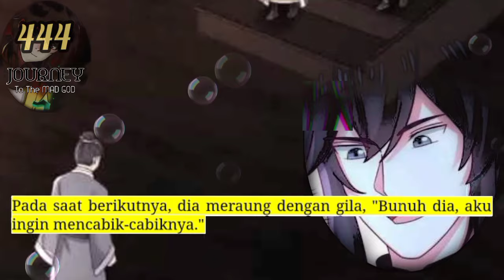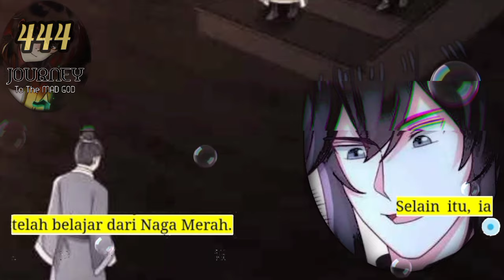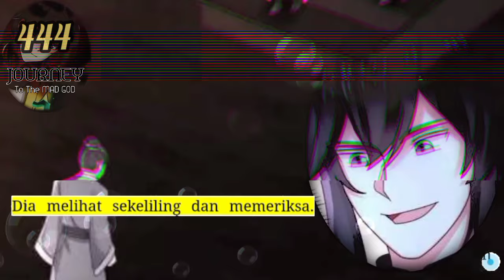Perjalanan Dewa Gila season 444